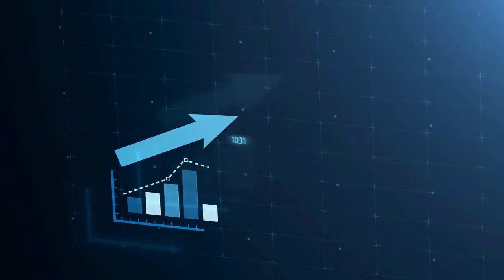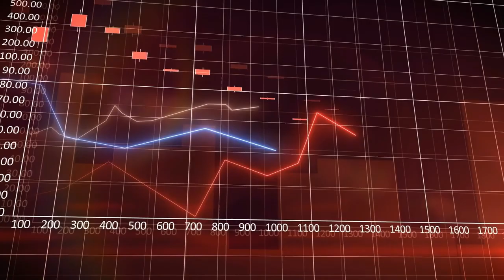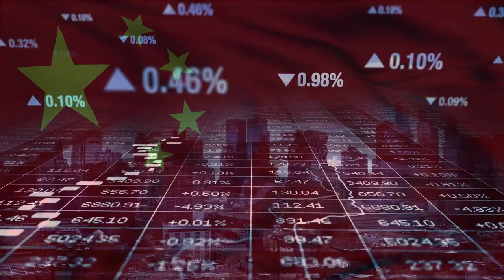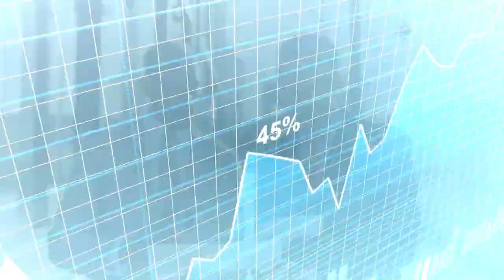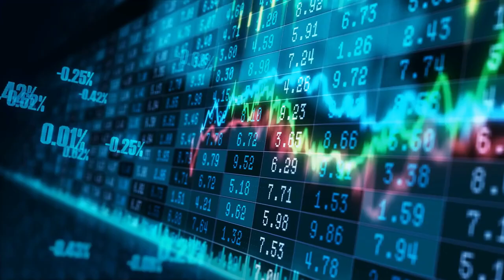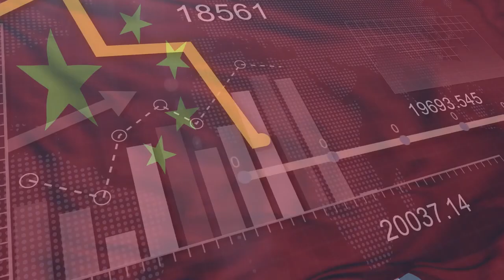Chinas Trillion Dollar Fu*ck Up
China is facing a major challenge when it comes to its electricity infrastructure. The country's outdated coal-fired power plants are struggling to keep up with the growing demand for energy, and the government is under pressure to find new solutions.

In this video, we explore the challenges that China is facing and the opportunities that exist for new renewable energy sources. We'll also take a look at the implications of China's electricity problem for the rest of the world.

Join us as we explore China's trillion dollar electricity problem and what it means for the future of energy production around the world.